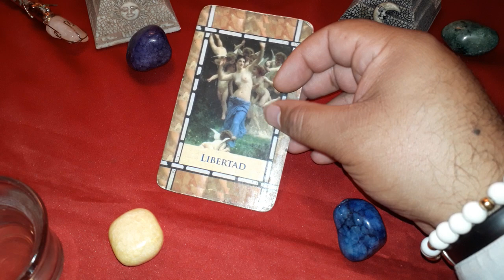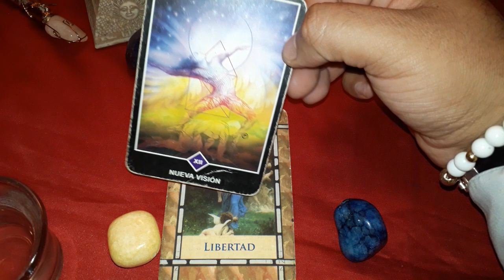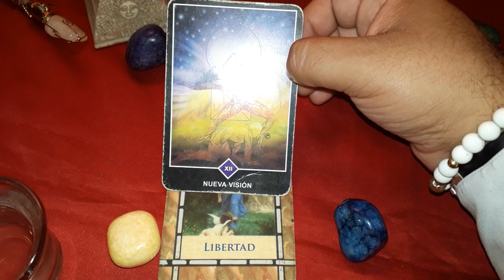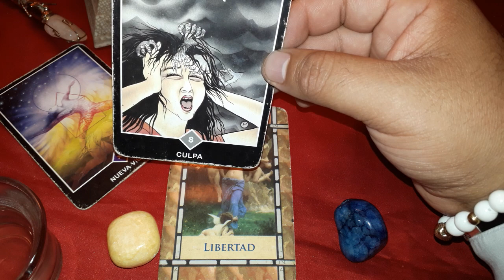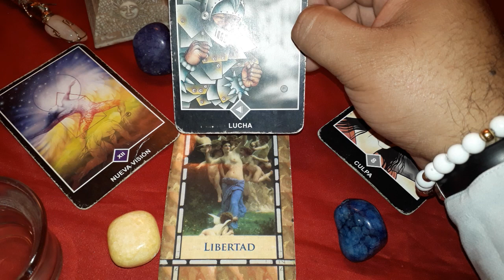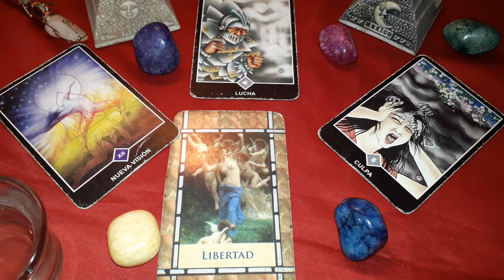ACUARIO - HORÓSCOPO DEL 20 AL 26 DE AGOSTO